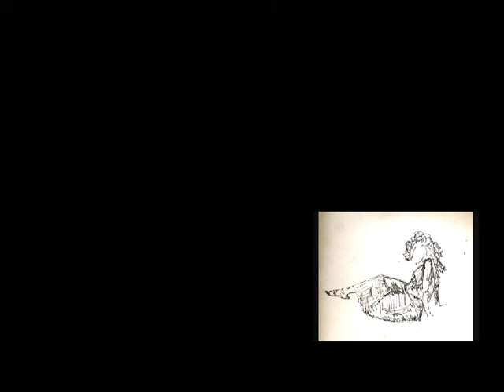she's like my cat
2004 songs